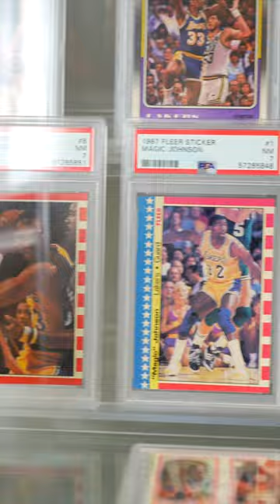Visiting an INCREDIBLE Star Wars, WWE & Lakers Man Cave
What would you add to your office PC cave? While in LA I took a tour of @TheGreatCurator.'s office with some of his favorite collectibles on display.